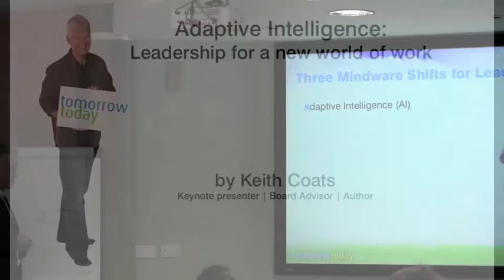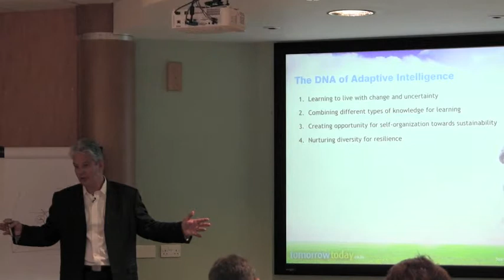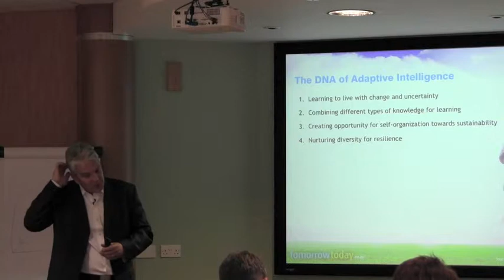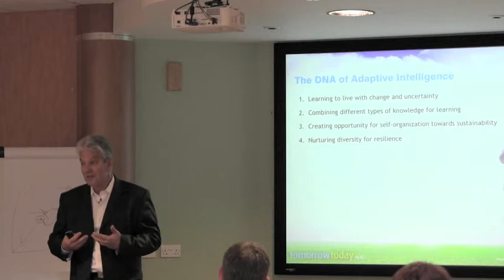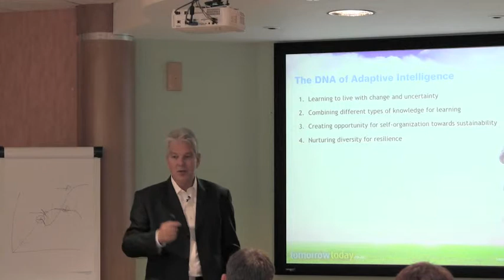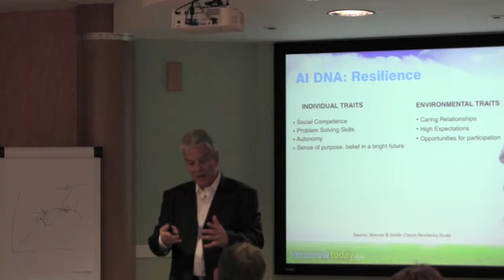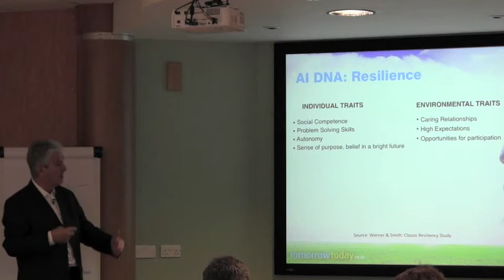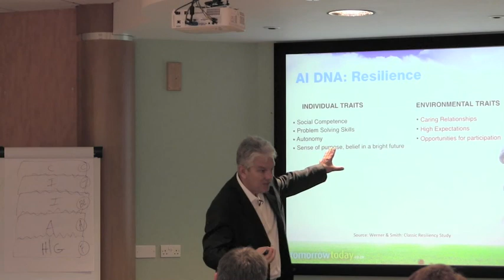Keith Coats on adaptive intelligence and resilience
Director and senior partner of strategic insights consultancy, TomorrowToday, Keith Coats talks about adaptive intelligence as a key skill for modern leaders to develop, and how this will result in resilience.